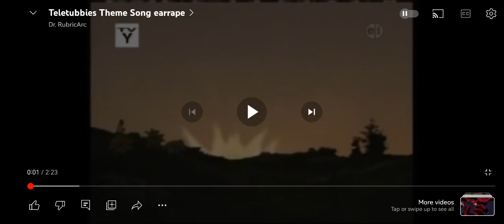YKW (U HAPPY @guyfrompersona1 )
I NOW LIKE GREENGABG69420, BECAUSE HE IS MY FAVORITE PERSON

HAHAHAHA, I GOT YOU, I WILL NEVER LIKE GREENGANG69420 BECAUSE HE CYBERBULLIES ME, I WILL NEVER LIKE HIM EVER AGAIN
NOTE: CREDITS TO TELETUBBIES AND VIDEO MADE FOR CRITISICM ONLY